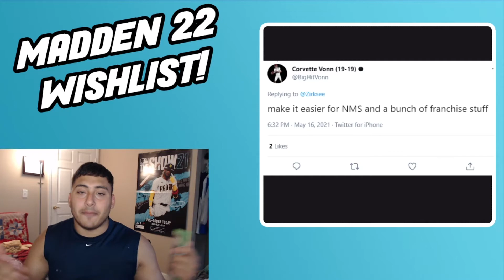*NEW* MADDEN 22 WISHLIST! MUT PRACTICE MODE, MORE REWARDS AND BETTER PLAYBOOKS!